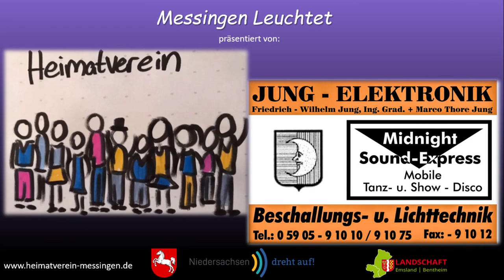Heimatverein Messingen und "Messingen leuchtet"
Hier seht ihr eine kurze Sequenz des vierstündigen  Projektes "Messingen leuchtet" . Das ist ein Lichterspiel, gestaltet von Marco Thore Jung,, bei dem Ahornquartett auf dem Messinger Esch.
(gefördert mit Mitteln des Landes Niedersachsen auf Beschluss des Niedersächsischen Landtages durch das Förderprogramm "Niedersachsen dreht auf", unterstützt durch die Emsländische Landschaft)